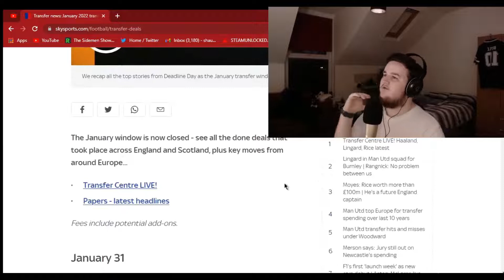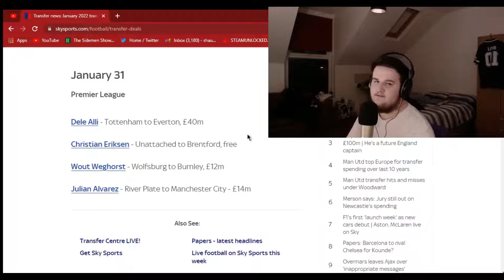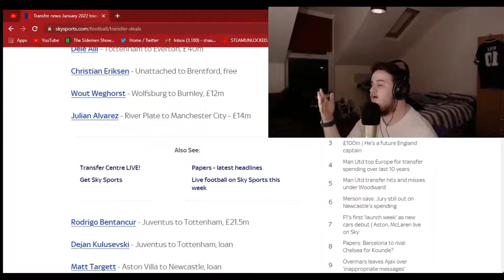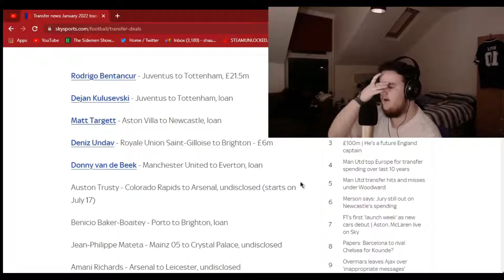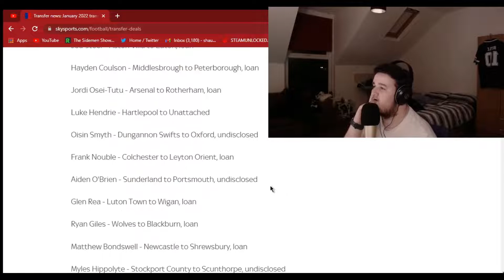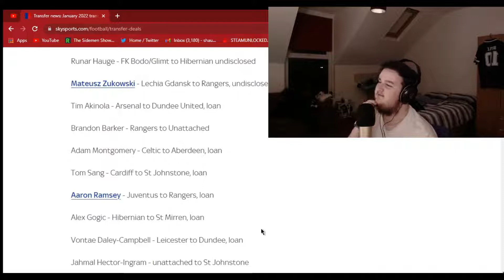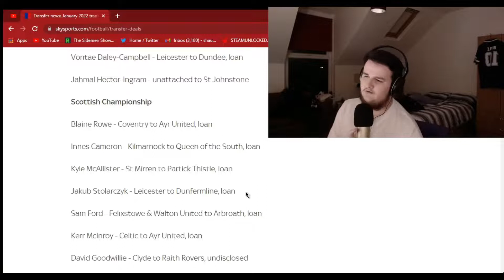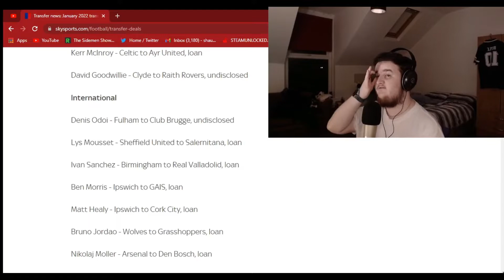Shaun Reacts To - The January Transfer Window!